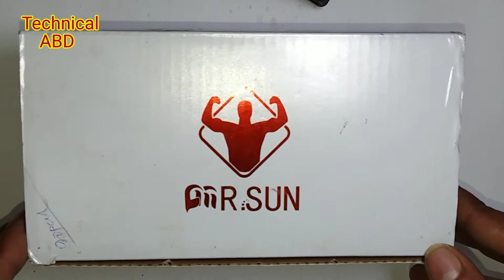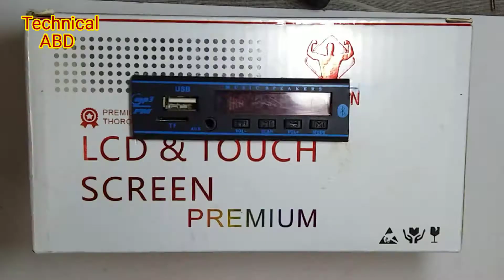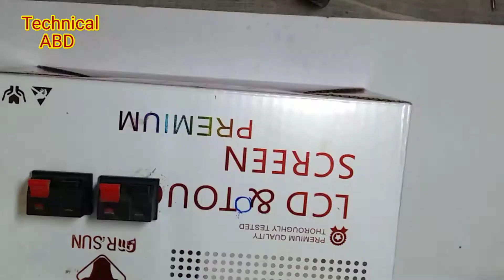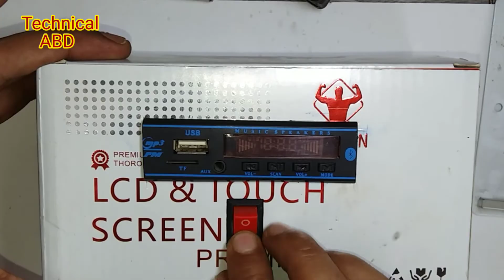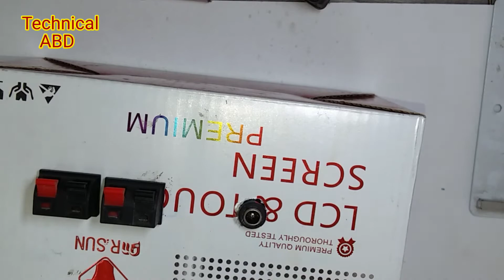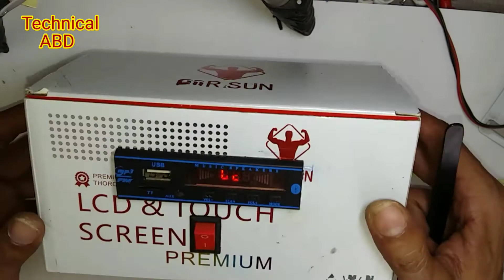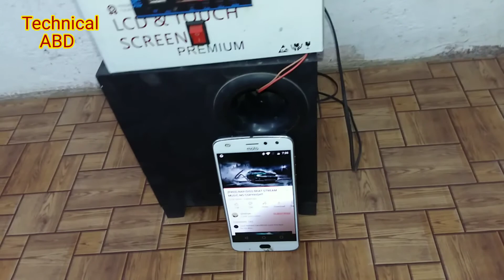Make Bluetooth Amplifier Using pam8610 Audio Amplifier Board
Friends Aaj is video main aap logo ko dikhane wala hu old home theater ko restored kaise kre aur battery se kaise use kre

12volt amplifier